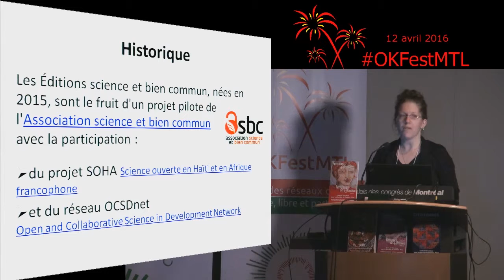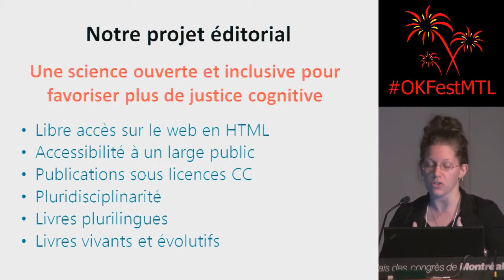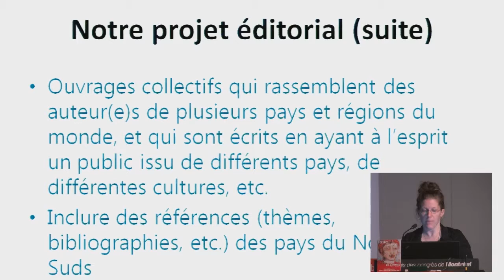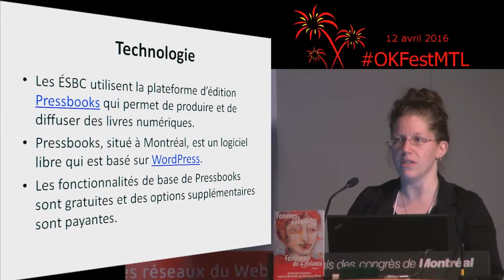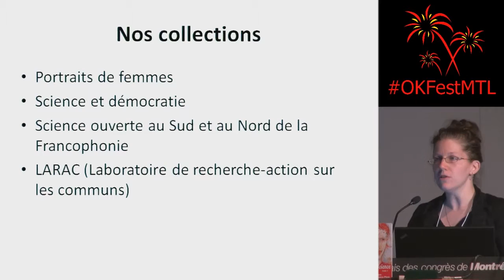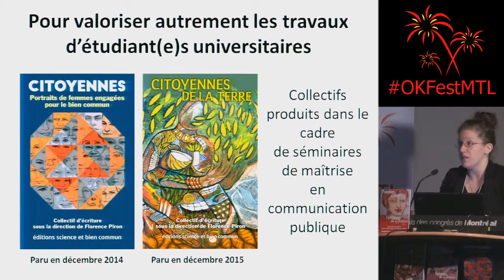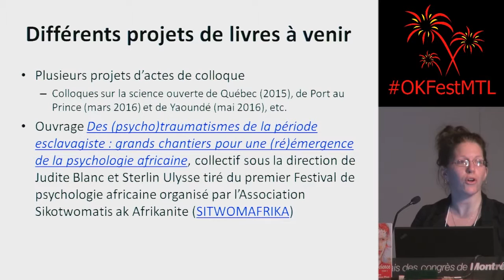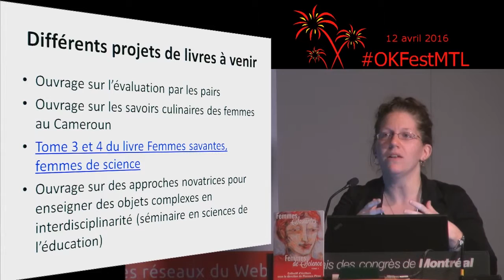Un projet éditorial novateur pour une science ouverte au service du bien commun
Montréal, 12 avril 2016 - Une mini-conférence de Émilie Tremblay (Éditions science et bien commun) présentée au Festival des réseaux du Web accessible, libre et participatif, OKFestMTL. Plus de détails